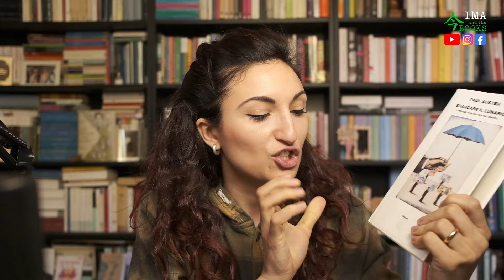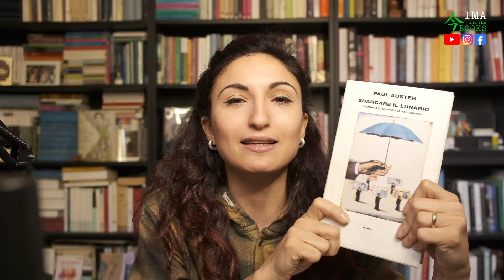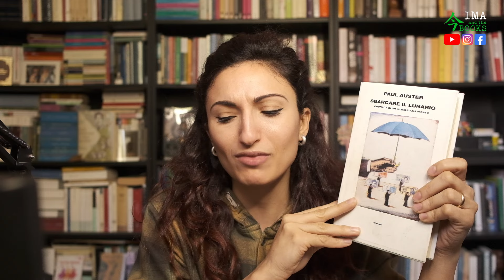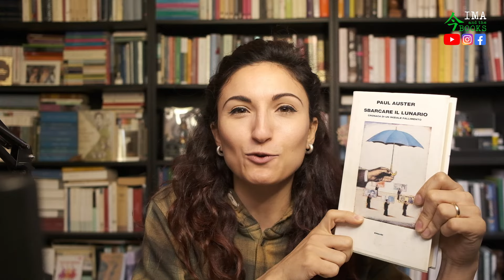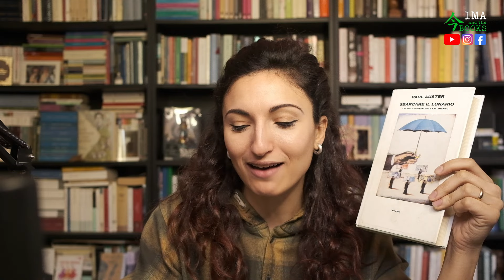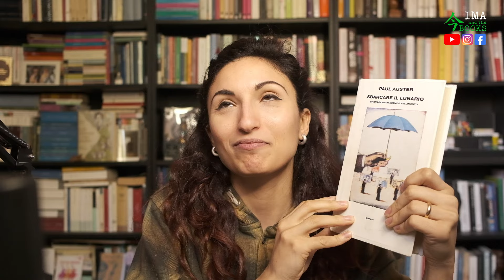PAUL AUSTER | PEZZI D'AUTORE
Io mi chiamo Martina, sono siciliana, leggo libri per passione e scrivo per necessità.Ho insegnato Lettere in una scuola media; tengo workshop di scrittura online e gestisco un centro di formazione artistica in provincia di Catania insieme a mio marito Salvo. Amo studiare letteratura e lingue straniere, adoro i cani (e da un po’ anche i gatti!) le serie tv, i viaggi e i dolci. Su questo canale si parla soprattutto di libri. .

Il mio nuovo libro si intitola "Sottovoce" ed è pubblicato dalla casa editrice Cento Autori. Lo potete richiedere in tutte le librerie oppure ordinare in qualsiasi store online.

TUTTI I PARTECIPANTI DI PEZZI D'AUTORE | PAUL AUSTER

Martina @ImaAndtheBooks Sbarcare il lunario
Teresa @BeeBookaLula Claudia @liselegge_liseviaggia Sebastiano @sebastiano-famedilibri Follie di Brooklyn
Laura @Lalibreriadietrolangolo Sunset/L'arte della fame/Baumgartner
Melania @melaniacostantino9730 Maria Chiara @Facciamounsaltoinlibreria Baumgartner
Alessia @ALibrary 4321
David @polyglotreading
Margherita @unamargheritatralepagine Trilogia di New York
Gloria @latvdeilettori Mr Vertigo
Miria @MiriaTheBookHunter Uomo nel buio

Su Instagram
Francesca @ilsegnalibroinvisibile Sunset Park

ALTRI MIEI LIBRI E DOVE TROVARLI

Il sito di Women Plot dove trovate anche il mio libretto sull’insegnamento
Il sito di Caravaggio Editore dove trovate il mio romanzo “Niente posto per le fiabe”

Su Instagram il mio profilo si chiama @imaandthebooks